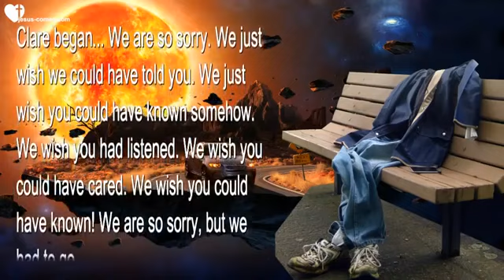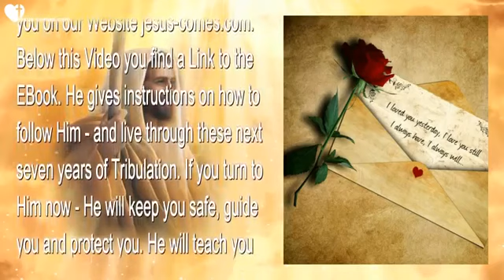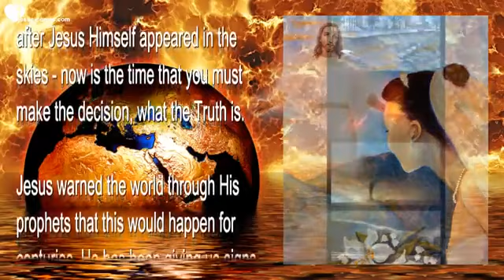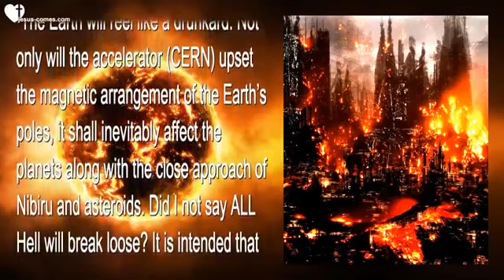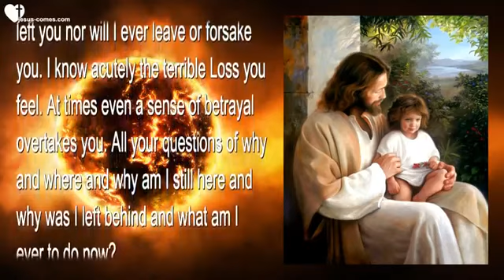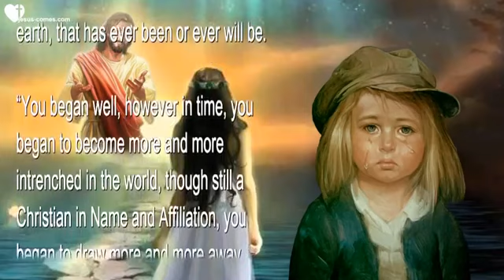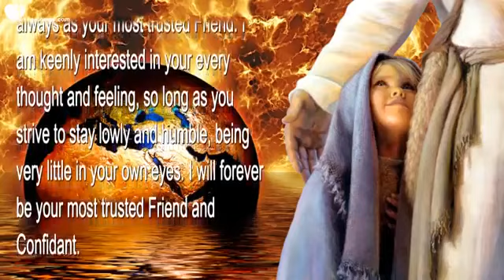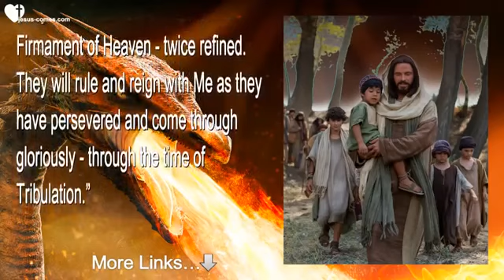🙏 WHAT HAS JUST HAPPENED... WAS THE RAPTURE REAL ?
Sow a seed into the Ministry and take part in the challenge of GOD

Build with us the Headquarters of the Dwelling places of Zion

We are live every Thursday at 9 pm CST and every Sunday at 8 pm CST.

Happy Viewing!

Blessings

Michael